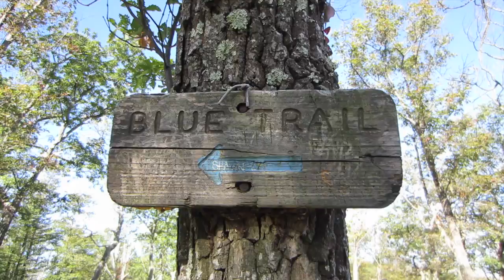Weekend Away: Worthington State Forest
Camping with Shannon October 3-4 2015